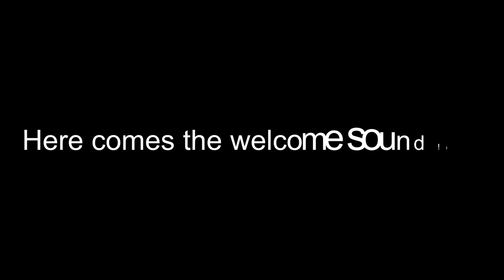Satish Upadhyay Vlog #17 SIGNING IN 2022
Happy New Year once again. Signing in to 2022 with the help of Rudra :)